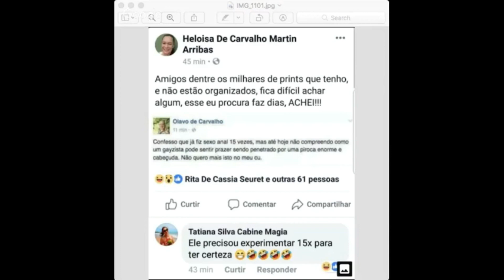Olavo de Carvalho confesses that he has had anal sex 15 times